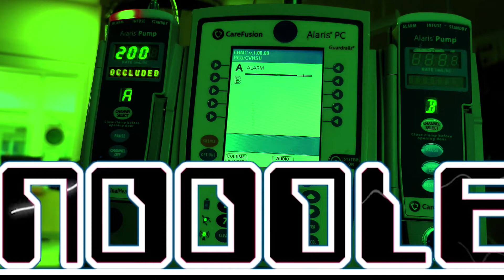Out Of ICU Maruchan Chicken Ramen - Instant Noodle Recipe Time - EXTRA